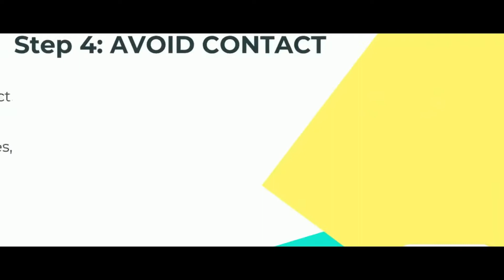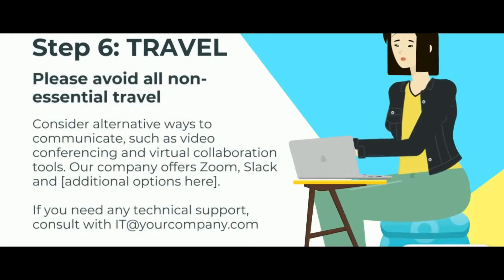How To Be Safe During Pandemic